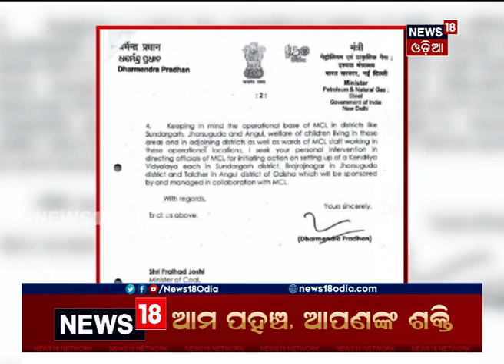ସୁନ୍ଦରଗଡ଼ ଏବଂ ଅନୁଗୁଳ ଜିଲ୍ଲାରେ ପ୍ରତିଷ୍ଠା ହେବ ନୂଆ କେନ୍ଦ୍ରୀୟ ବିଦ୍ୟାଳୟ